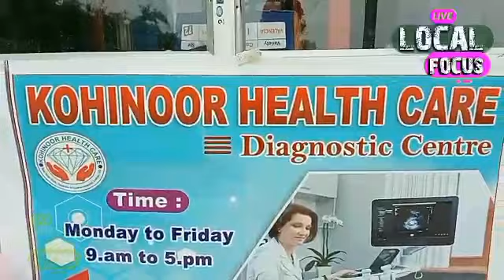Kohinoor Health Care Center was inaugurated at Lodhan.